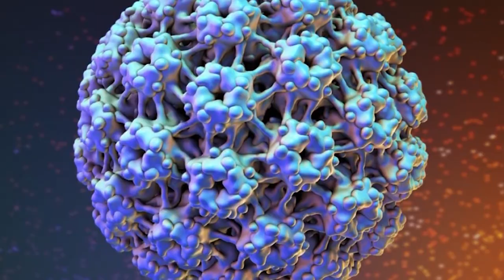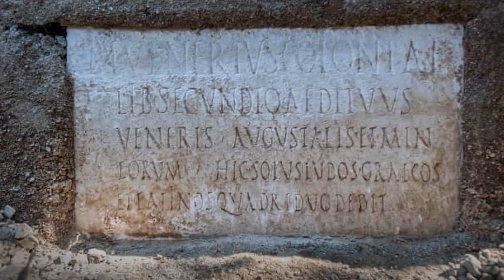Top 10 Horrifying Things Discovered In Ancient Egyptian Tombs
With everything that's been going on in the world, it is obvious that King Tut has cursed us for breaking into his tomb all those years ago. Someone needs to remove the amulet from their neck, return all of his cursed items, and allow for the return of normalcy in the world. Let's talk about the Top 10 Horrifying Things Discovered In Ancient Egyptian Tombs.

Time Codes:
0:00 Fire Mummies
3:09 Ancient Virus
5:00 Ancient Tomb Art
8:11 Falyron Delta Necropolis
11:06 Chapter 17
14:32 Tomb Storeroom
17:45 Canopic Jars
20:55 Woven Gloves
23:19 Anubis
25:07 King Tut